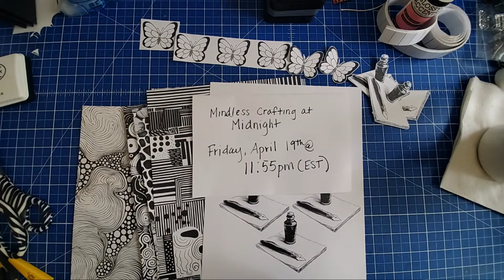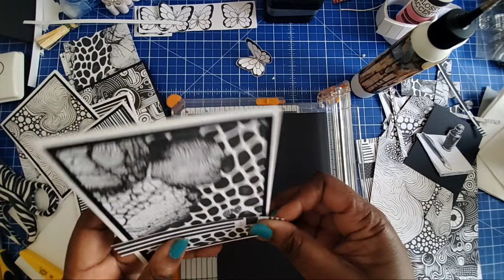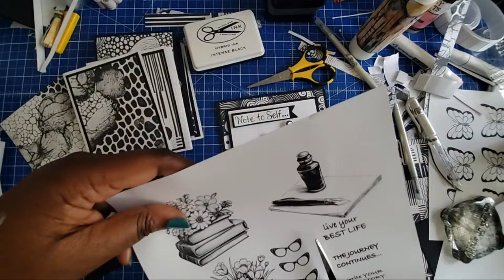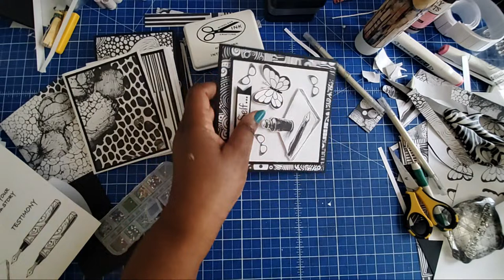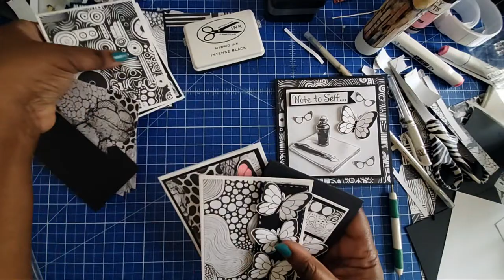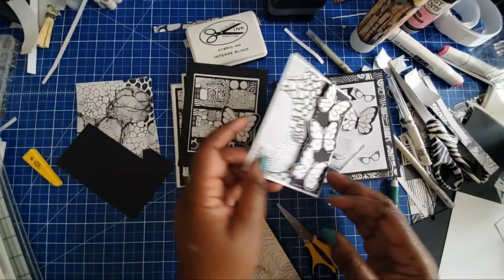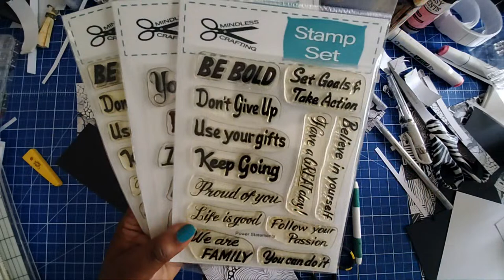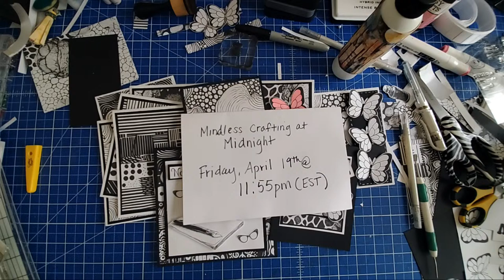🔴LIVE Replay Cards in Black & White 4/16/2024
GET YOUR FREE DIGITAL IMAGES &

EPSON ECOTANK PRINTER 3760:

Littlestorybug's preschool Songs Volume 1:

Littlestorybug's Preschool Songs Volume 2:

Send Mail to:
Mindless Crafting